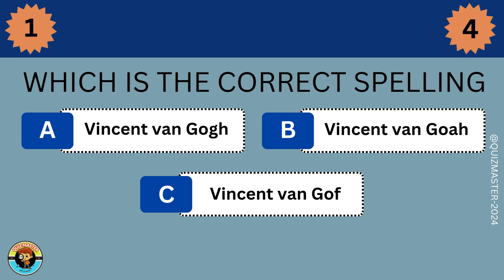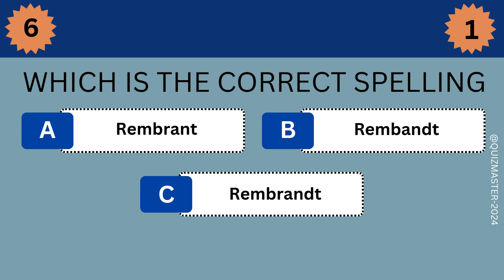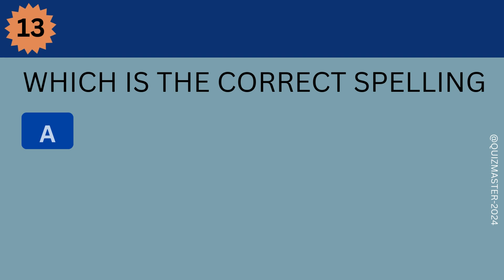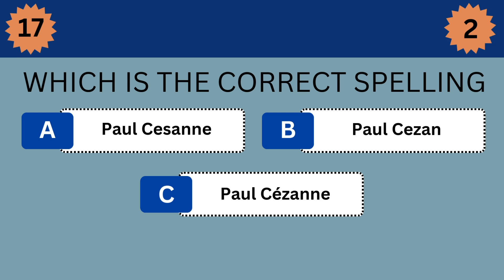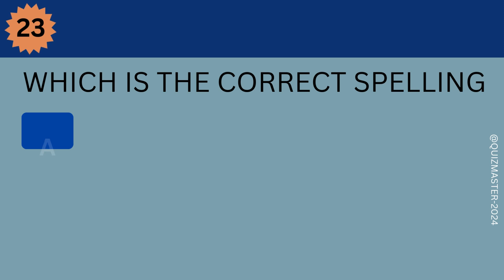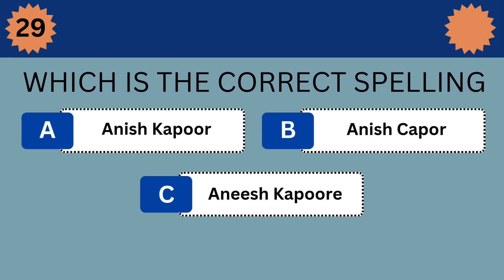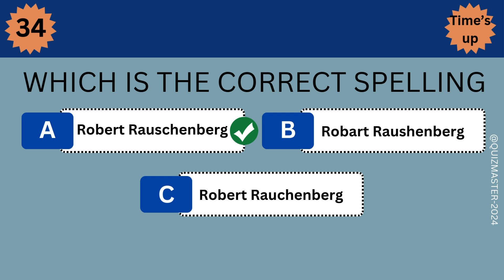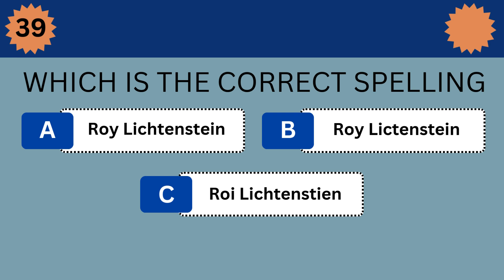5 Seconds to REVEAL Your Inner Artist! | Ultimate Art Personality Quiz"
WELCOME BACK FRIEND
Guess the correct name of the world's famous artists from three words
Guessing words is a great help for people to learn the ENGLISH language, so by making these videos, we can give a great help to the society.